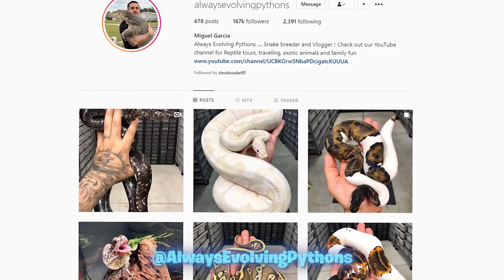Business Talk And Rattle Snake Feeding!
Tracks Tags go check them Out!

Justin Kobylka